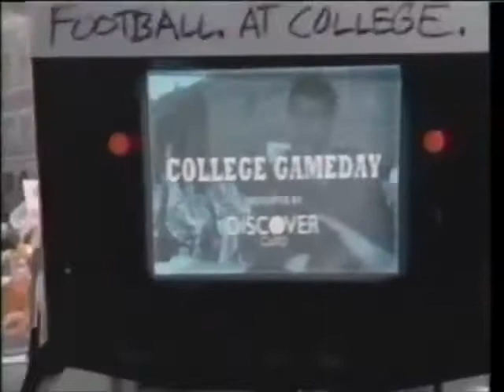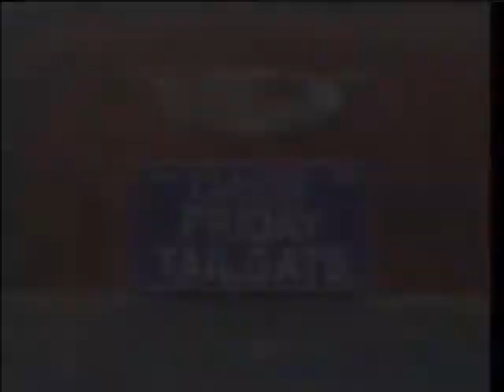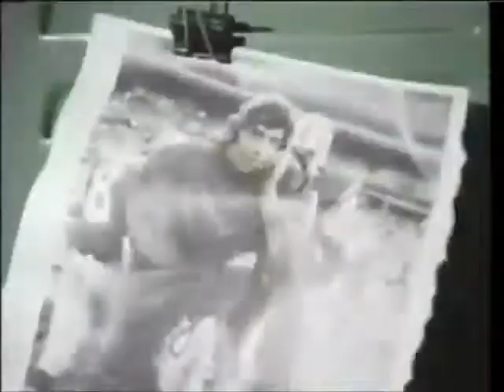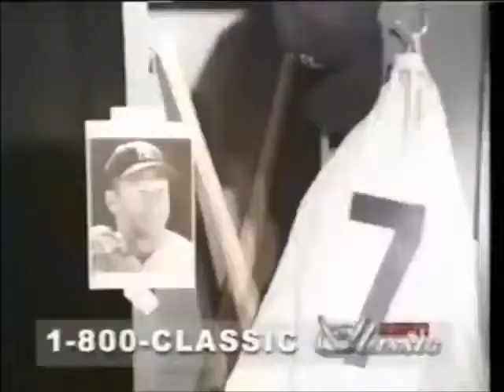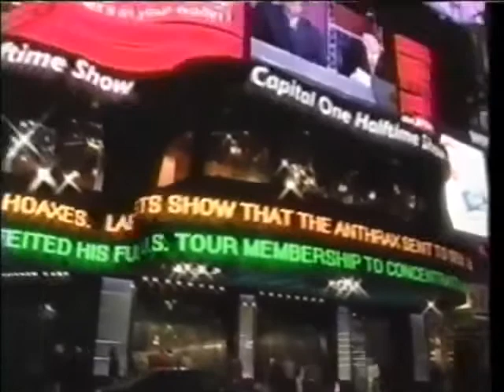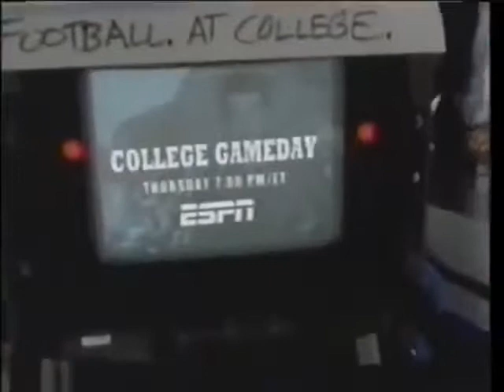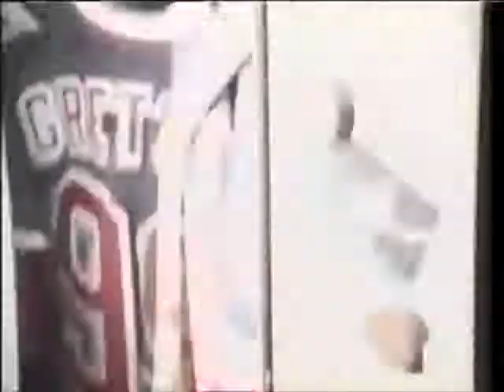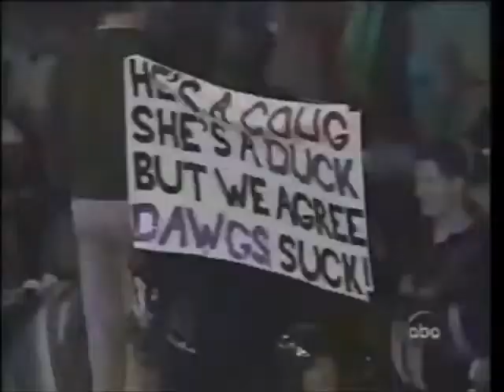2001 #11 Oregon @ #14 Washington State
Two top 25 teams meet in Pullman Washington. Jason Gesser and Joey Harrington are the two award winning quarterbacks.
Oregon prevails 24-17 in what would end up one of their best season's ever.